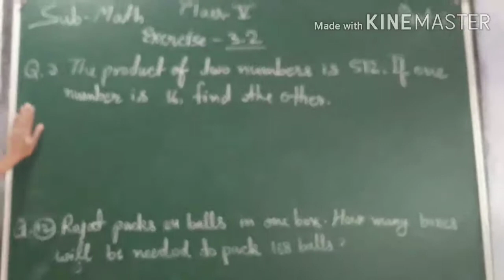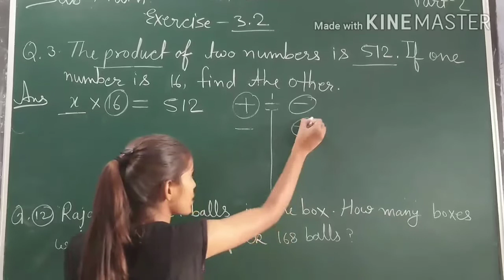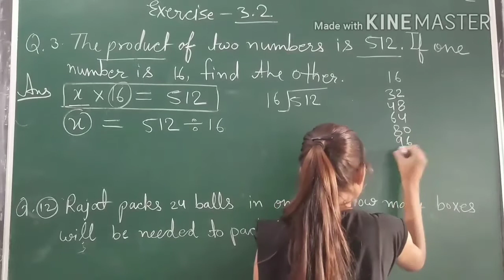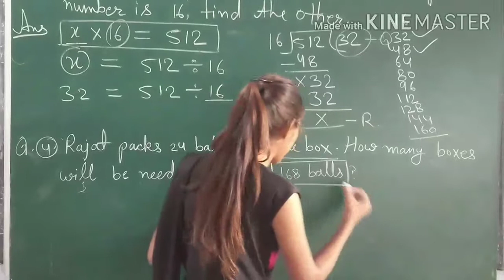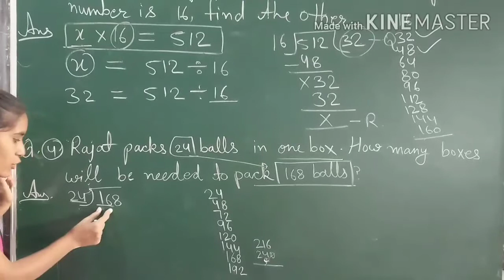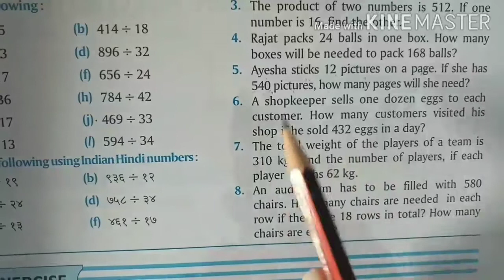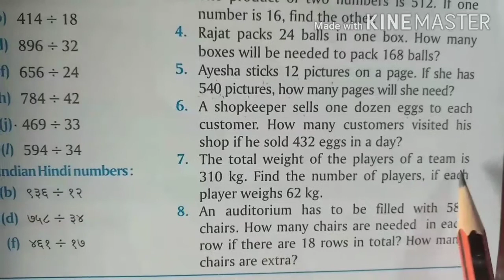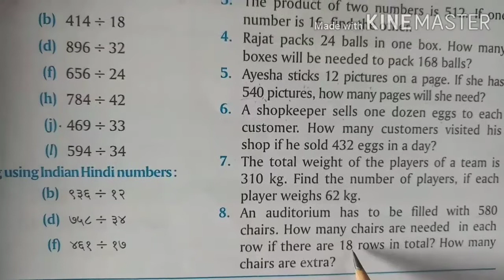CLASS 5 MATH EX 3 2 PART 2